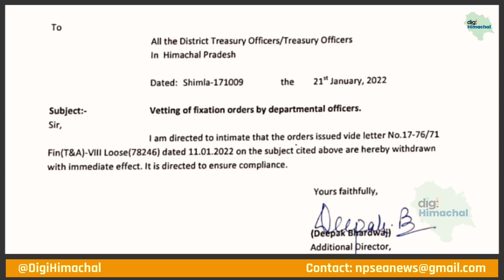शिमला लौटे CM, वेतन विसंगतियों पर वित्त सचिव से अहम बैठक, हो सकता है बड़ा ऐलान।newpayscale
छठा वेतन आयोग  हिमाचल | लैटेस्ट न्यूज टुडे | न्यूनतम वेतन,6वां वेतन आयोग,आज के मुख्य समाचार,सातवें वेतन,वेतन आयोग,महंगाई भत्ता जनवरी 2021,6वां वेतन,सरकारी कर्मचारी,केंद्रीय कर्मचारी,महंगाई भत्ता,पेंशन,डीए,ts prc arrears released,himachal employees get da of 17 per cent,good news on new year for employees,6th pay commission latest update,today breaking news,narendra modi decision on 6th pay commission,expected da january 2021,minimum pay hike latest news